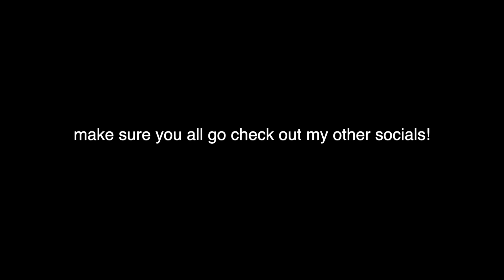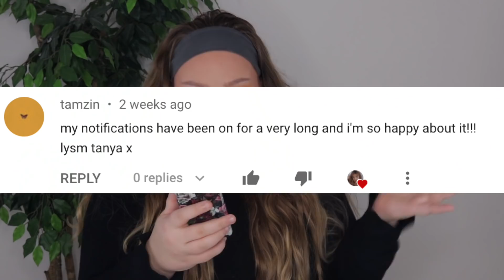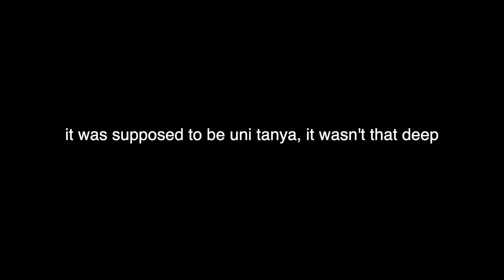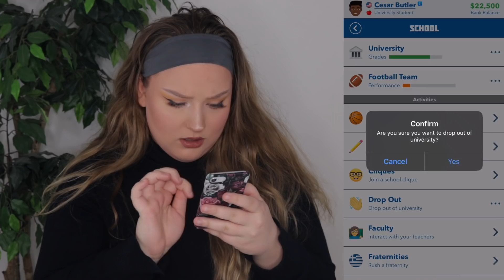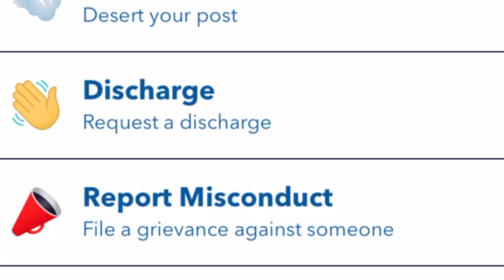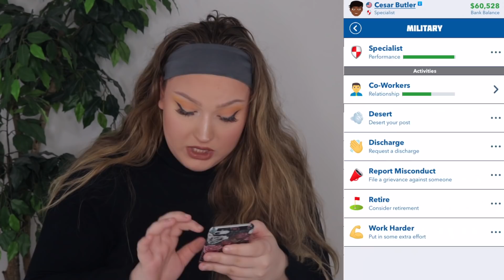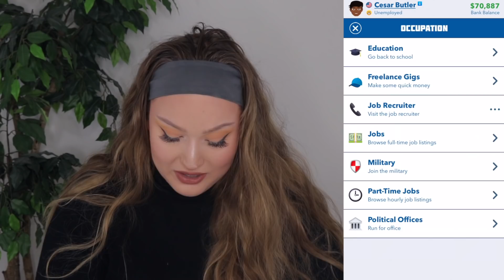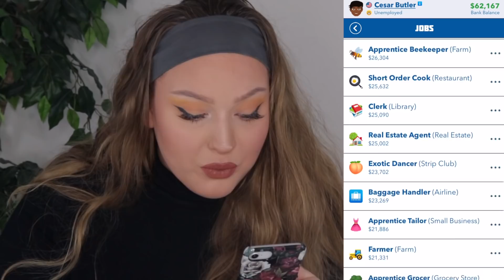BITLIFE'S NEW FORREST GUMP CHALLENGE! *RUN FORREST RUN*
TODAY'S VIDEO I PLAY THE NEW FORREST GUMP CHALLENGE IN BITLIFE!!